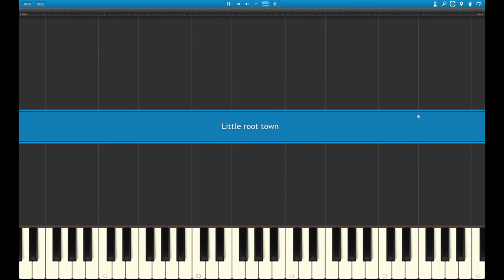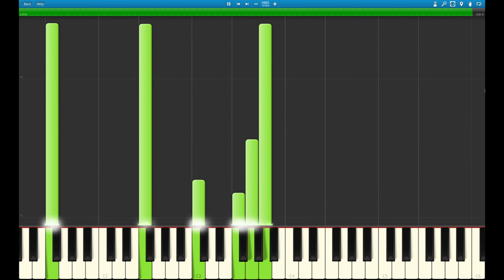Pokemon R/S/E - Little Root Town Piano Tutorial (With Music Sheets and Midi files)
Finally got around to making a piano tutorial for my arrangement of Little Root Town. Shoutout to Stuart for motivating me to make this! Hope this helps!

Music Sheets are finally available thanks to the efforts of MistPiano!